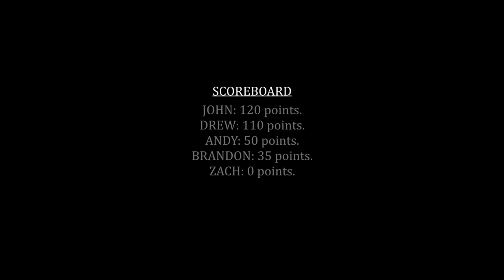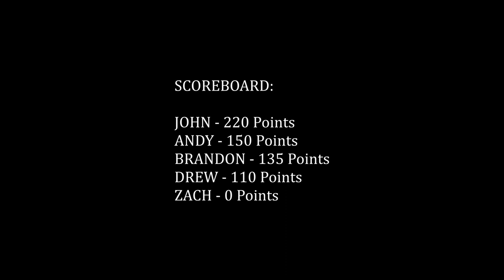CAMP ASCCA VIRTUAL DAY CAMP- A MOVIE featuring THE RED CLAY STRAYS & friends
Recorded July 2020. The Red Clay Strays take part in our Virtual Day Camp 2020 and perform live!